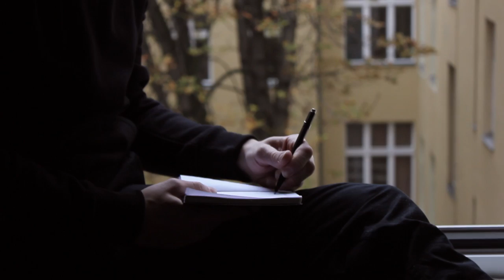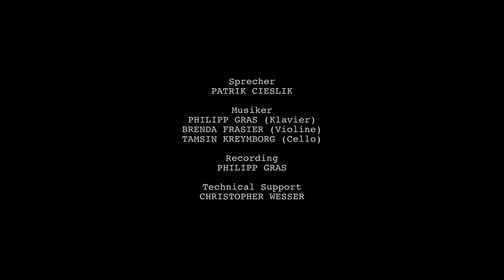ÄLTER - Ein neues Musical – Trailer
ÄLTER - Ein neues Musical

Buch & Liedtexte
ROBIN KULISCH

Musik
PHILIPP GRAS

TRAILER:

Darsteller
PATRIK CIESLIK

Kamera & Regie
LA BARBE ROUSSE

Musik
PHILIPP GRAS

Editing & Color-Correction
LA BARBE ROUSSE

Sound Editing
ROBIN KULISCH

Sprecher
PATRIK CIESLIK

Musiker
PHILIPP GRAS (Klavier)
BRENDA FRASIER (Violine)
TAMSIN KREYMBORG (Cello)

Recording
PHILIPP GRAS

Technical Support
CHRISTOPHER WESSER